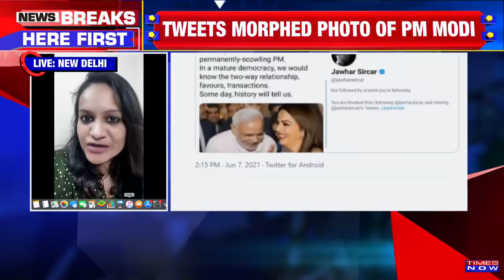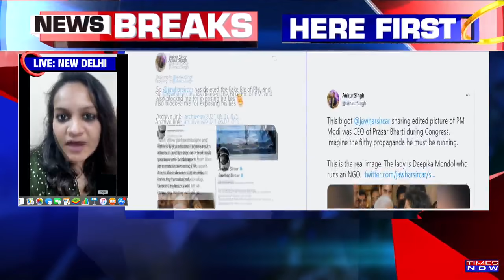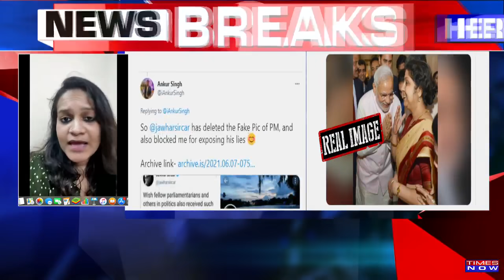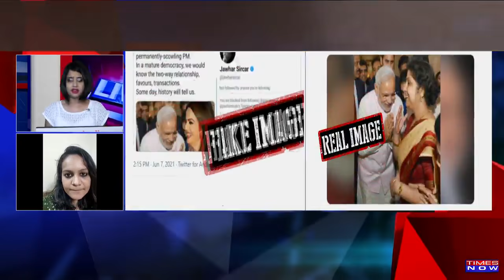Massive row over fake Modi photos; Ex Prasar Bharti CEO tweets morphed photo of Prime Minister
Ex Prasar Bharti CEO Jawahar Sirkcar targets PM Modi on fake photos. He recently tweeted a morphed photo of the Prime Minister, which is 6 years from 2015. Jawahar Sirkcar parks off a controversy after sharing a fake & edited image of PM Narendra Modi to insinuate that he goes out of his way to be polite to his friends. The original image is PM meeting Deepika Mondol, who runs an NGO. The propaganda has intensified as the person behind this mockery is not just a common man but a reputed person who has worked closely at the top hierarchy of the GOI. Jawahar Sirkcar had deleted his run down over the PM after the original photo was tweeted on the platform.